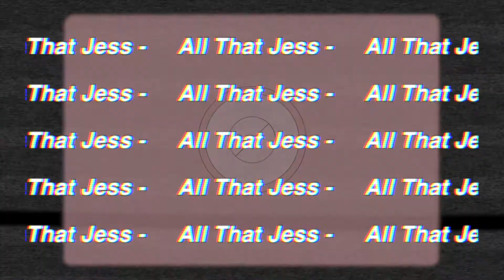Try On Haul | Fall Clothing Haul Transforming My Style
Try On Haul | Fall Clothing Haul

I went shopping recently because I'm looking to transform my wardrobe!! :)